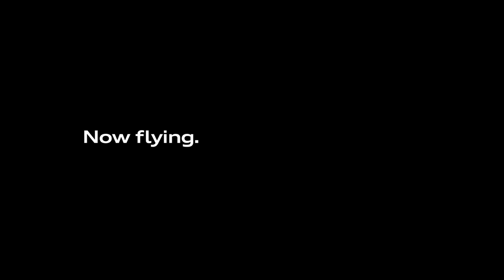01 Now flying